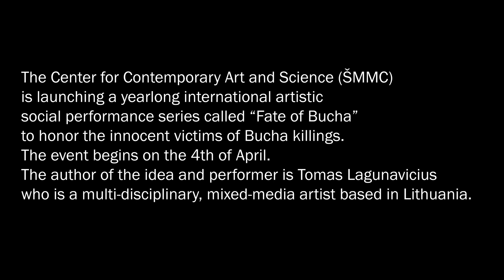No. 336 Performance, events in Bucha. Ukraine.